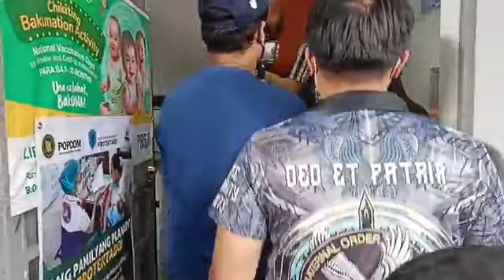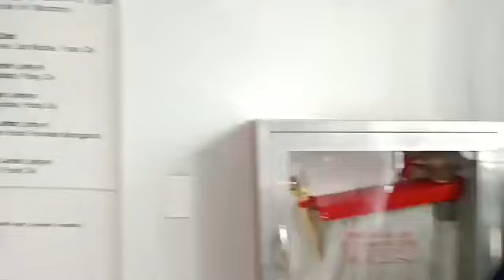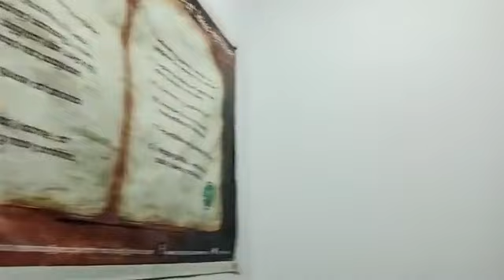Inagurasyon ng Health Center sa Brgy. San Miguel, dinaluhan ng opisyales ng Pasig | iNews Pasig